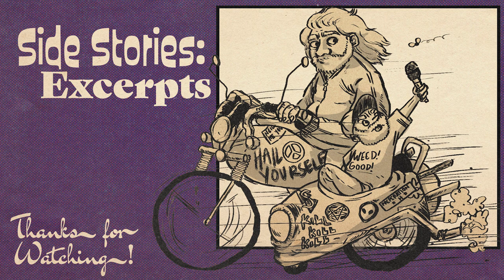Side Stories: Excerpts /// May 23rd 2022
A short excerpt of Ben 'n' Henry from this week's Side Stories video.